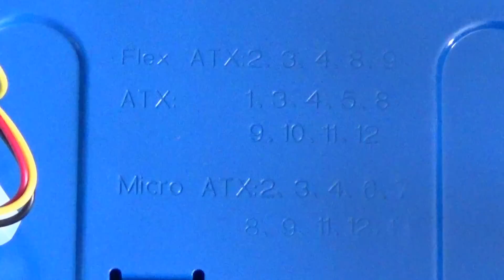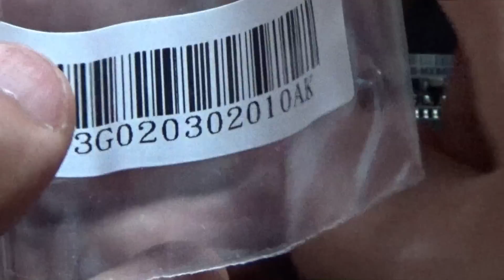Gaming PC im Eigenbau Teil 2 - Einbau der Hardware